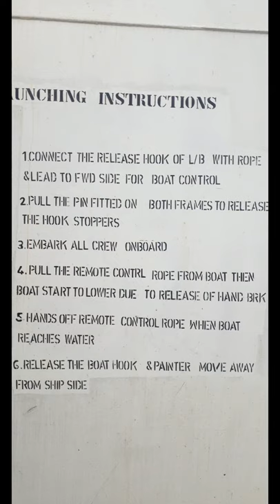muster station on tanker Vessel and lifeboat launching procedure